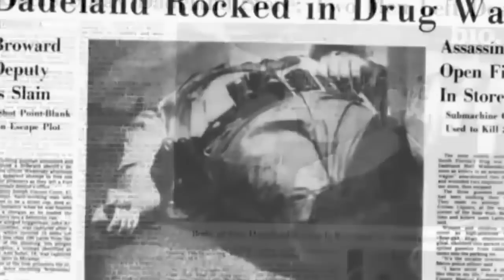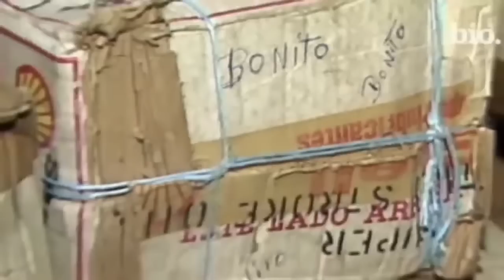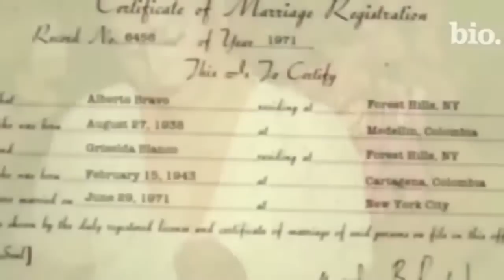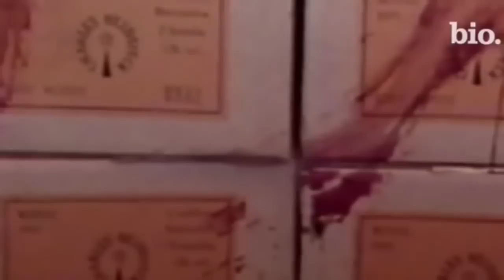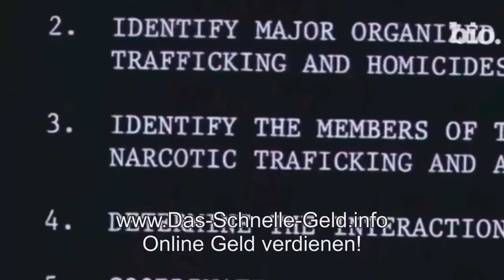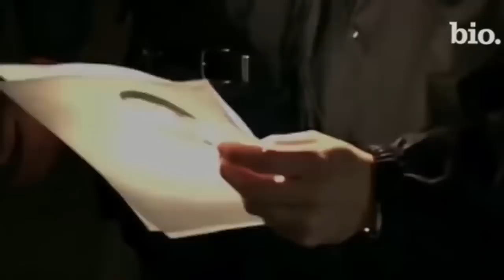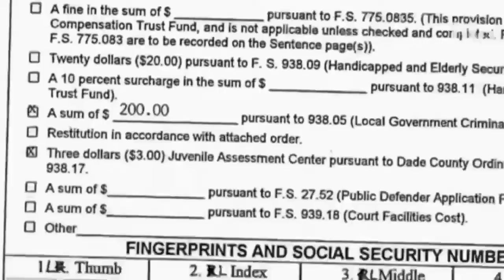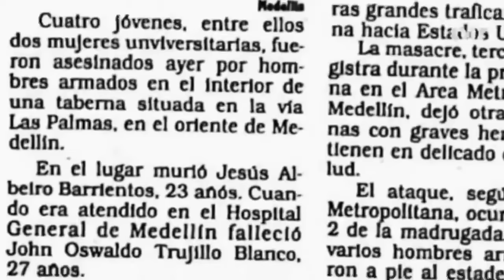Doku Politische Akten Doku Gangster - Griselda Blanco